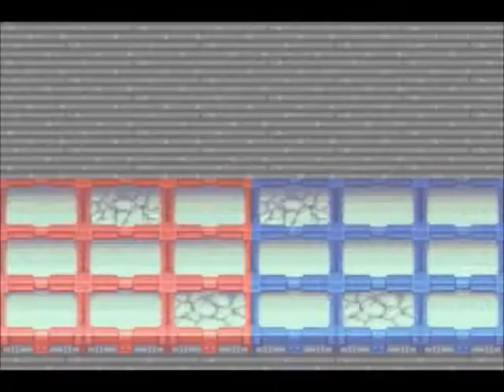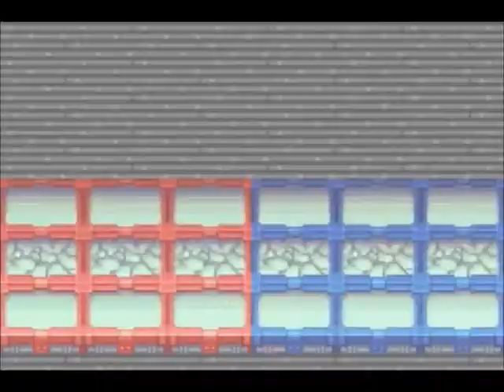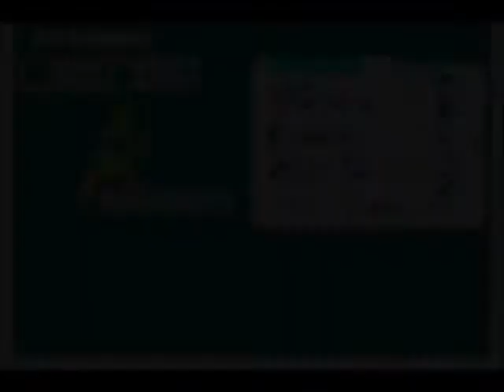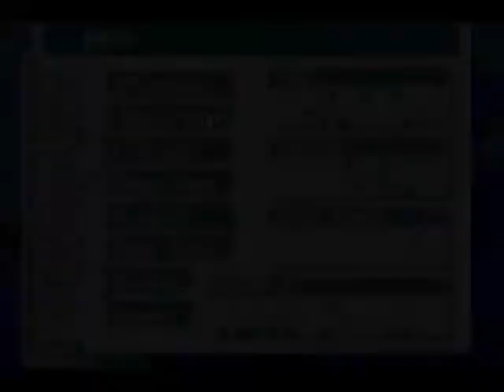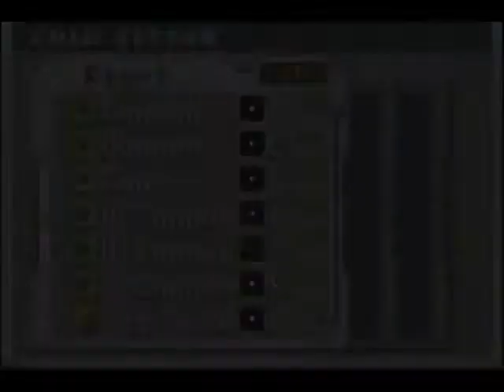Let's Play Megaman Battle Network 3 Part 41 - Going undercover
With the request board almost cleared, we take Chaud up on his assignment.